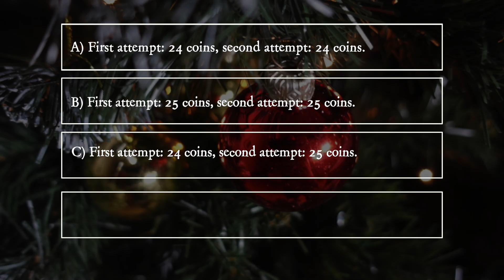PiA® - Physics in Advent 2025 - question 06